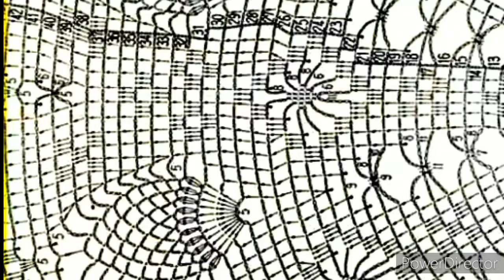MANTEL de 116 cm de diámetro a CROCHET con GRÁFICOS GRATIS no 563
MANTELES